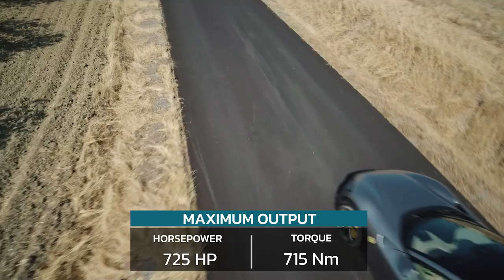รีวิว Ferrari Purosangue SUV คันแรกของม้าลำพอง ขับง่ายกว่าคาด : MGR Motoring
SUV คันแรกของ  Ferrari ที่ไม่ถูกเรียกว่าเป็น SUV เจ้า "Purosangue" กับการทดลองขับครั้งแรกท่ามกลางถนนปกติและถนนที่เจอหิมะในตอนเหนือของอิตาลี จะแรง จะแพงแค่ไหน ติดตามกันได้